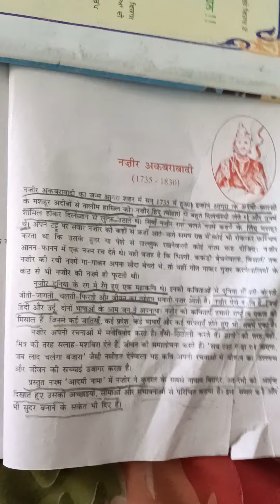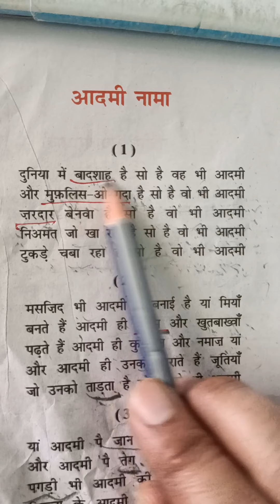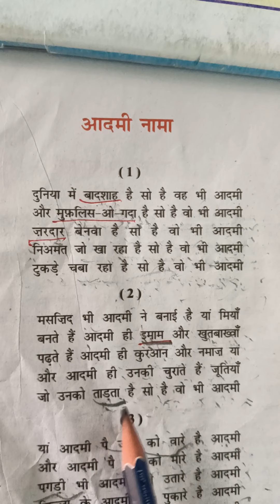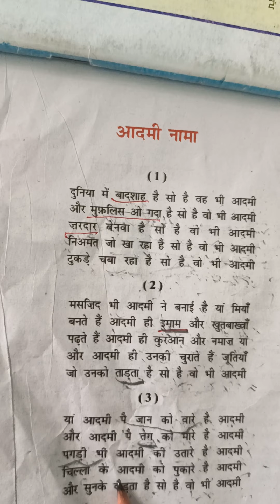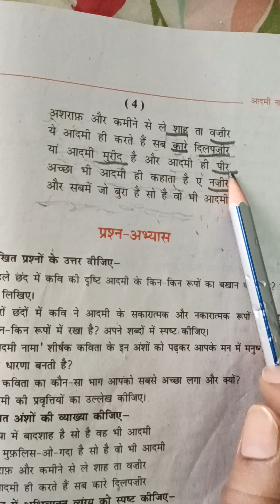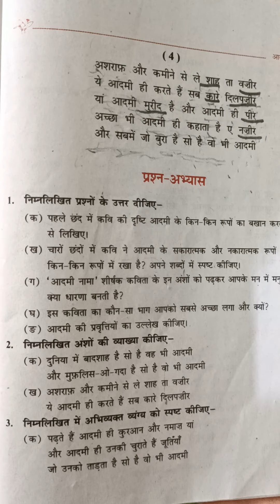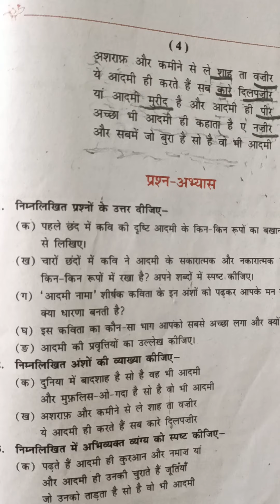आदमी नामा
Akal Academy Bharyal Lahri